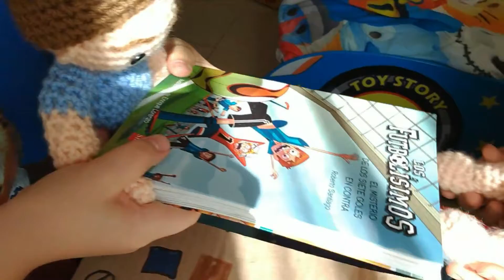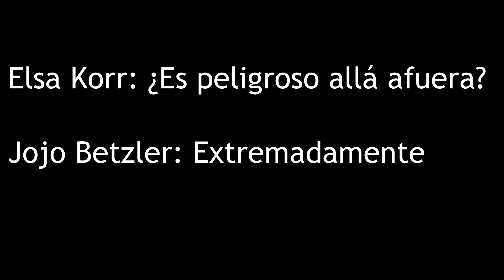Jojo Rabbit | Fila Trece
Reseña de la película "Jojo Rabbit" de Taika Waititi